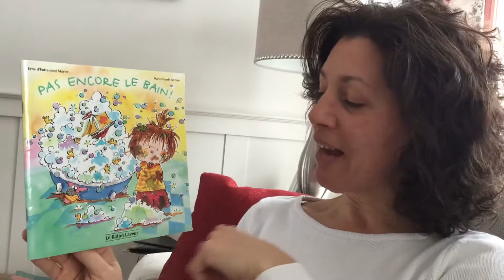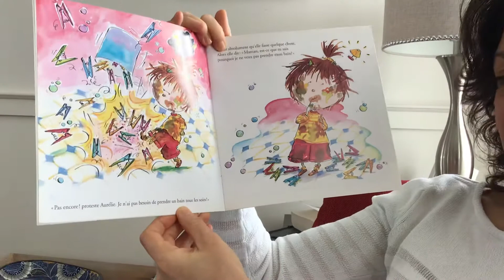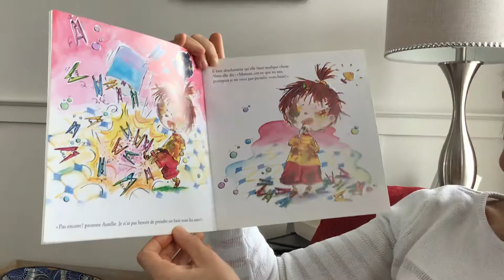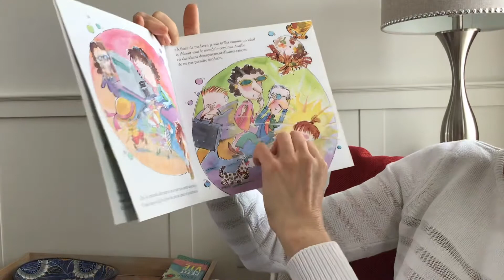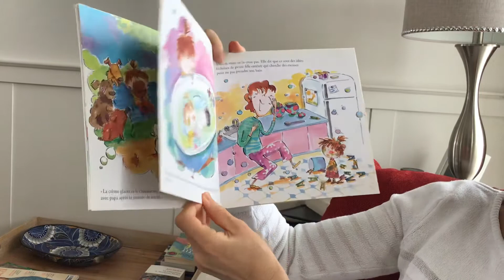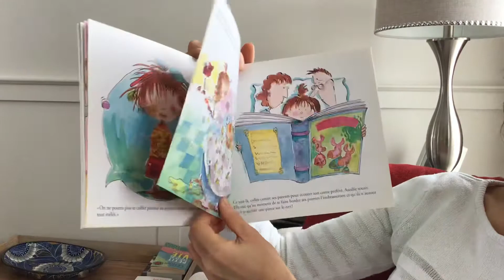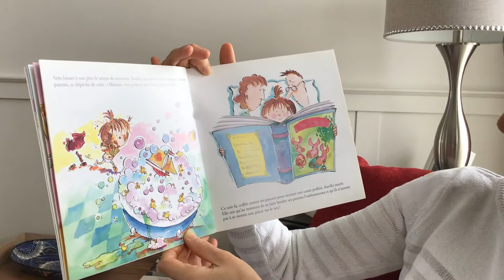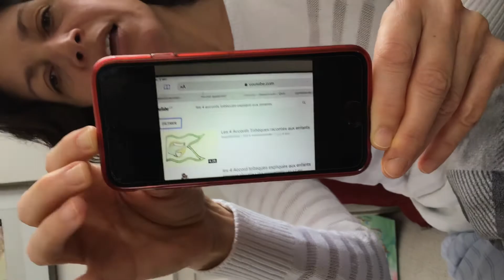Lecture de Pas encore le bain et Les 4 accords toltèques